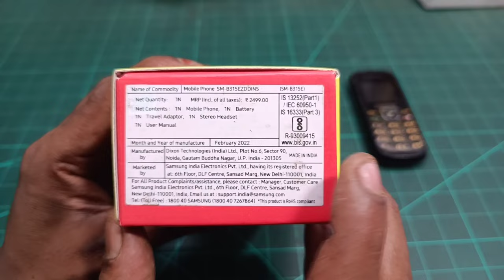Samsung Guru Music 2 Unboxing and review |Rs.I709/- | Best keypad phone for calling